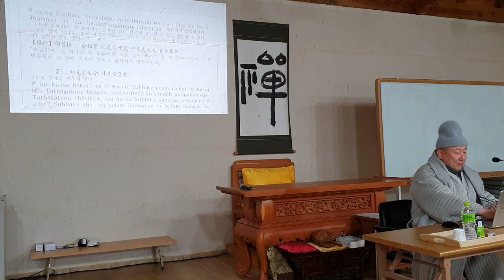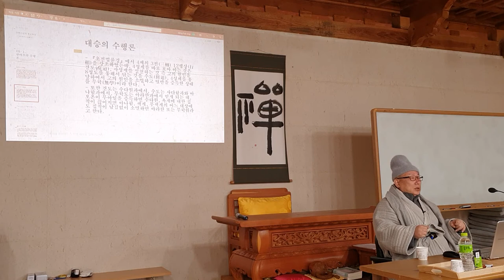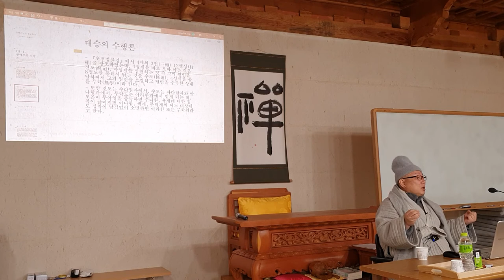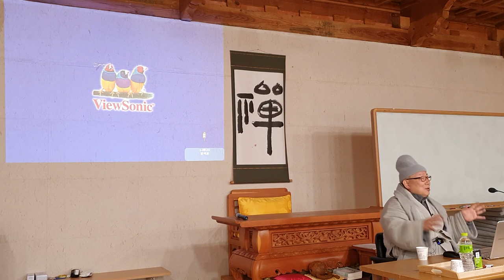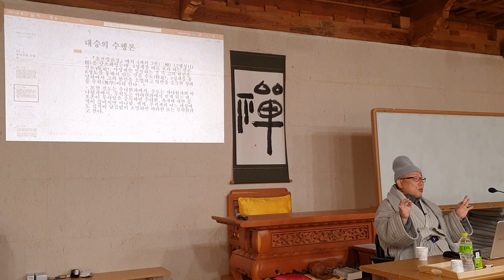등현스님 - 초기불교에서 선까지 24